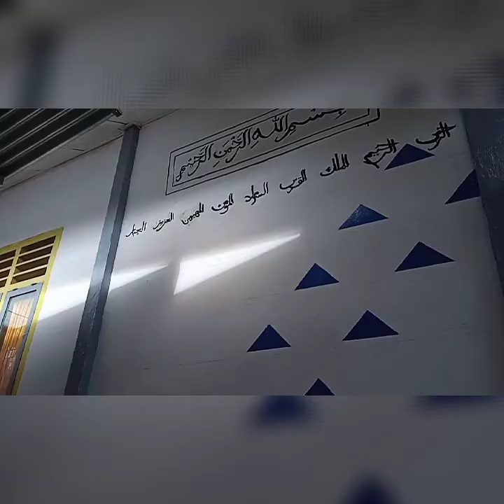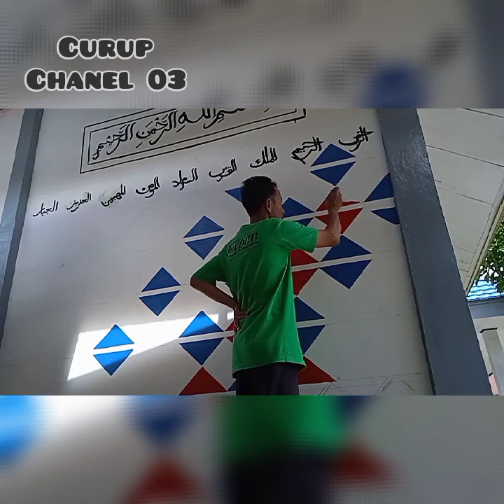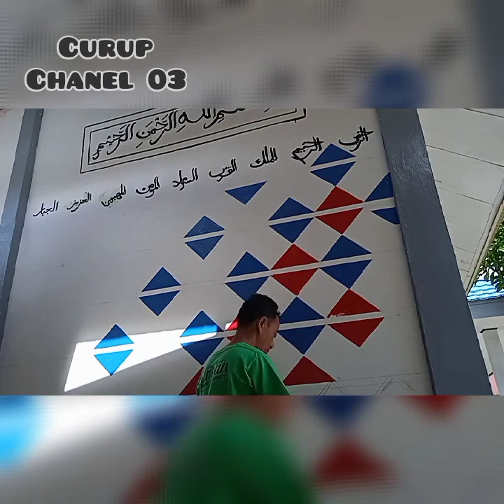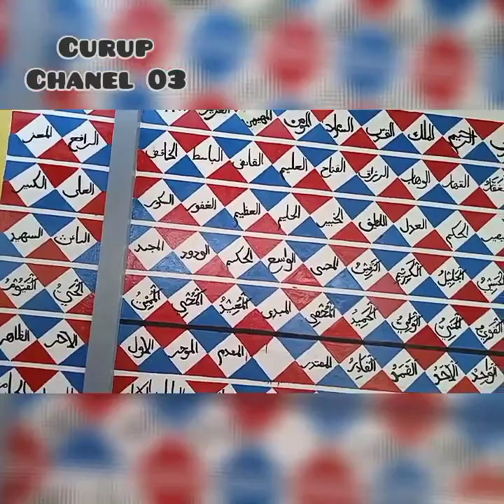Kaligrafi Asmaul Husna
Membuat kaligrafi di dinding mushola.sebagai pembelajaran untuk anak SD mulai dari kelas 1 sampai dengan kelas 6.anak anak dapat memahami mengerti akan kali grapi Asmaul husna.mudah mudahan bermanfaat bagi kita semua